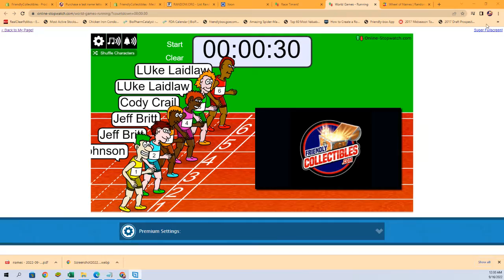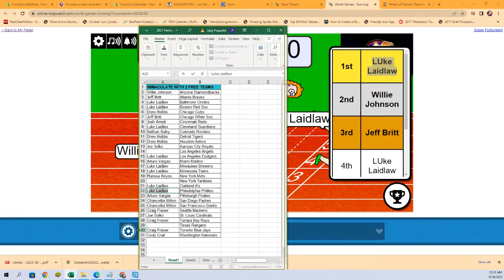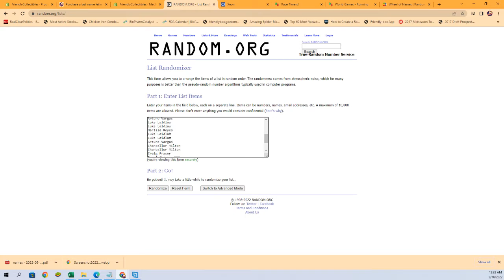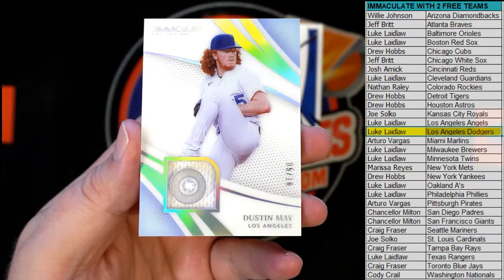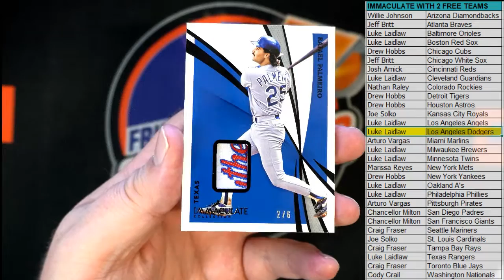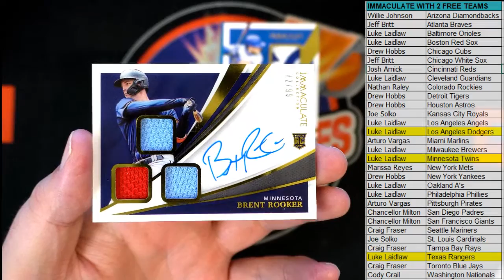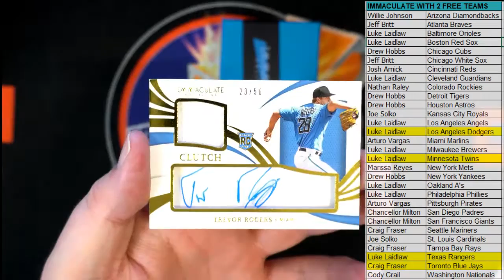2021 Panini IMMACULATE BASEBALL ID 21IMMACBBPYT202